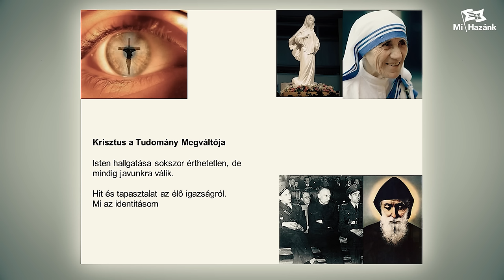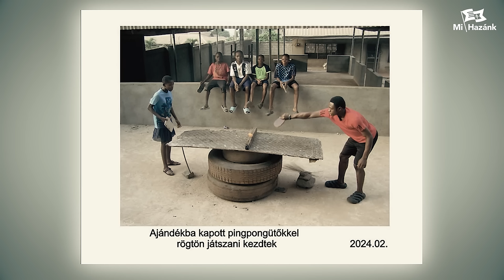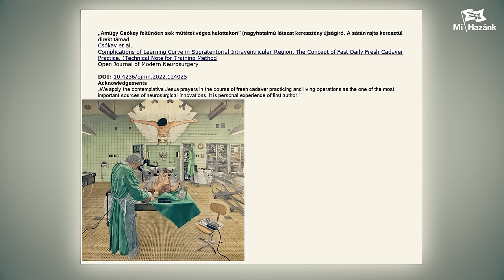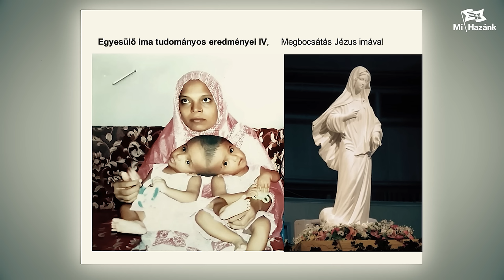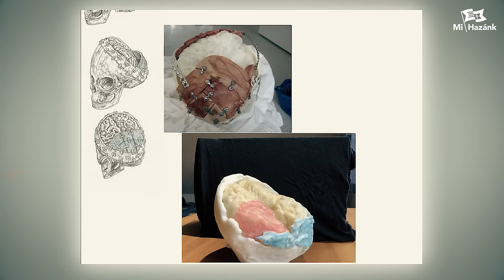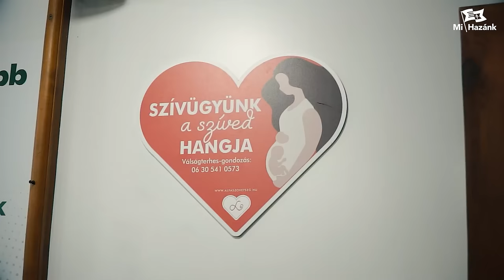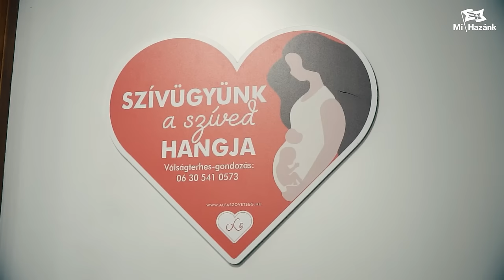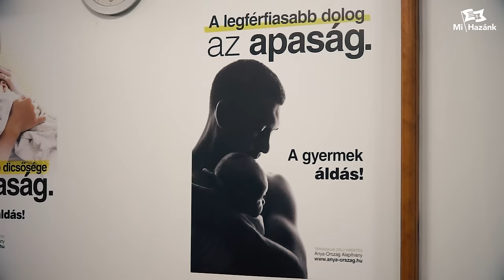Dr. Csókay András idegsebész a Fekete István Szabadegyetemen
Dr. Csókay András nemzetközi elismertségű idegsebész Krisztus a tudomány megváltója címmel tartott előadást a Mi Hazánk értelmiségi holdudvarából alapított Fekete István Szabadegyetemen, majd dr. Téglásy Imre abortusztúlélő, életvédő, az Anya-Ország Alapítvány alapítója folytatta, aki egy hiánypótló anyaotthon létrehozásán fáradozik, Novák Előd egy évi képviselői jövedelmének felajánlásán túl gyűjtést is indított e nemes misszióra